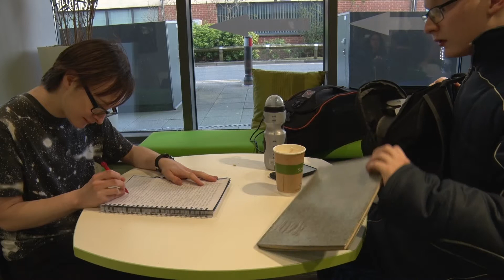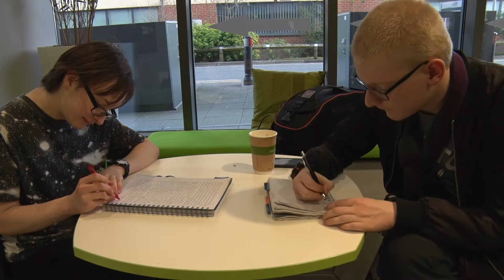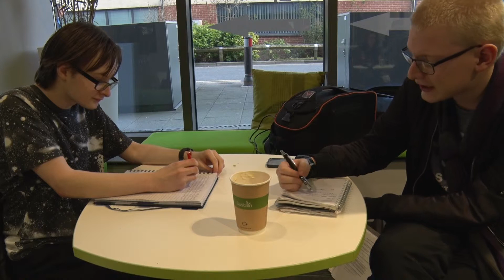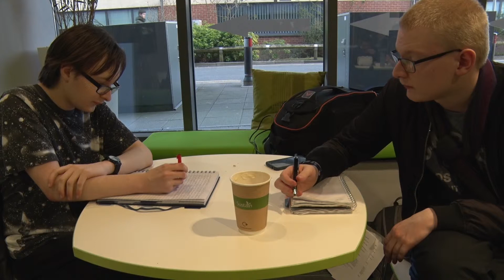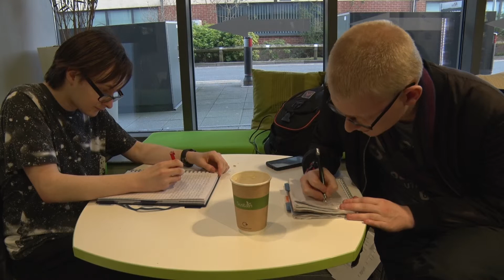First Production Meeting